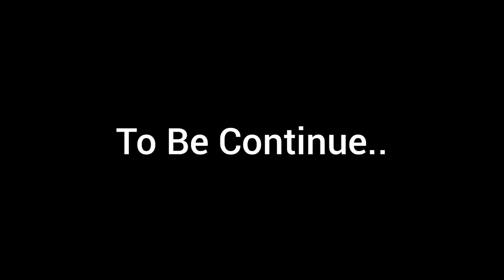Dhanusha Dham Vlog | part 1